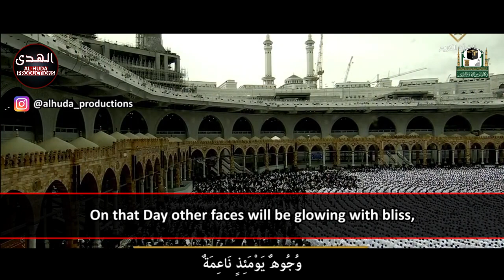Heavenly Recitation during Jumu'ah Salah | Sheikh Baleelah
Surah Al-A'la & Surah Al-Ghashiyah recited by Sheikh Baleelah